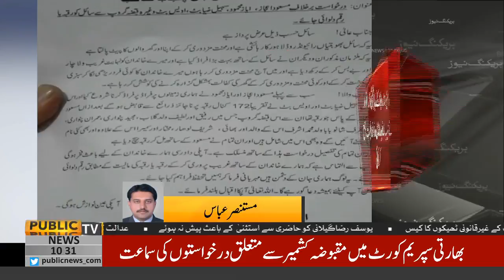NAB begins Initial inquiry against Nawaz Sharif's relative Sohail Zia Butt in land grab case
Team Members:
Zulfiqar Rahat | Ehtisham ul Haq | Farha Sadia | Owais Tohid | Sundas Khan | Usama Tayyab